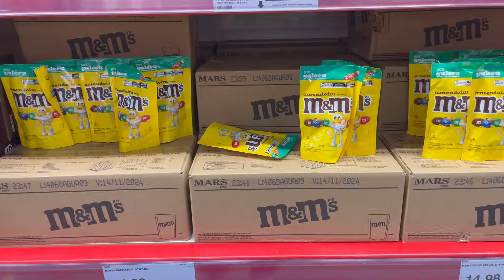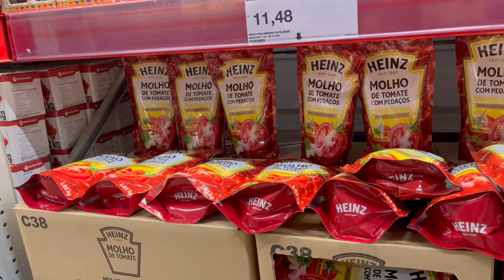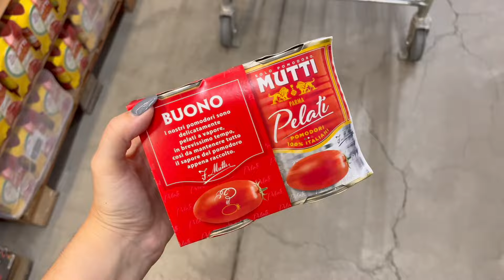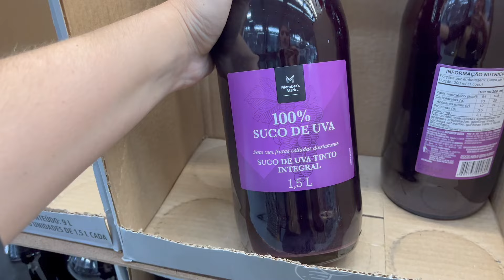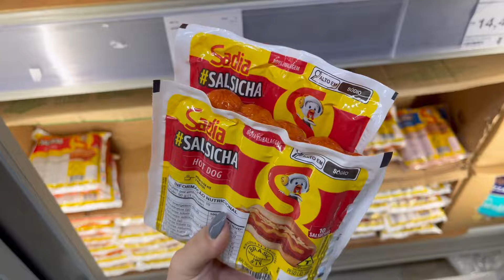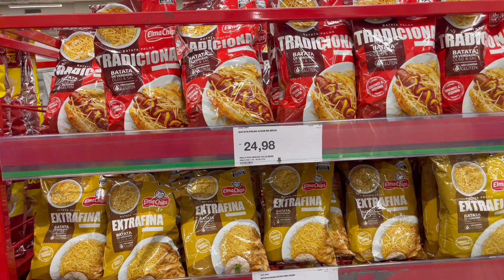CAFÉ DA MANHÃ | ORGANIZAÇÃO DO LAR | VAMOS RECEBER AMIGOS NO APÊ | COMO ESTÁ A OBRA?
Conjunto de sutiã da Shein: Conjunto de bralette triângulo com nervuras - Pacote de 3Descobri produtos incríveis no SHEIN.com, venha conferir!

👉🏻 Vá em perfil
👉🏻 Clica em “Minha indicação”
👉🏻Digite o código BR31930X e confirma ✅